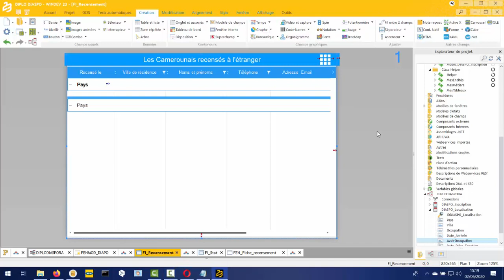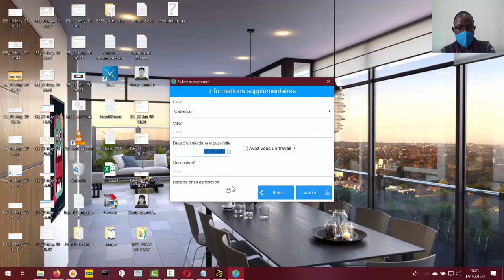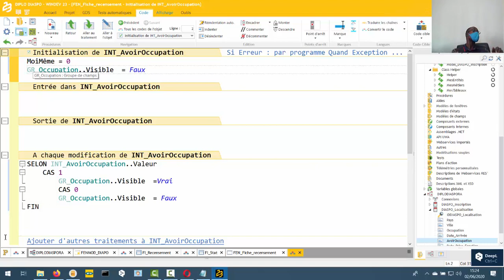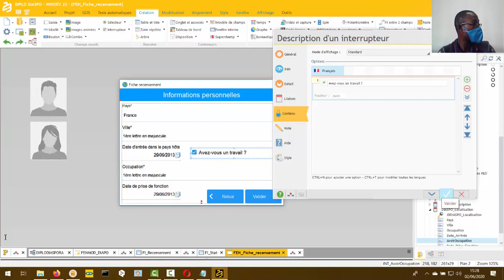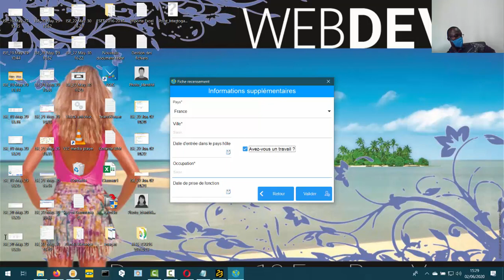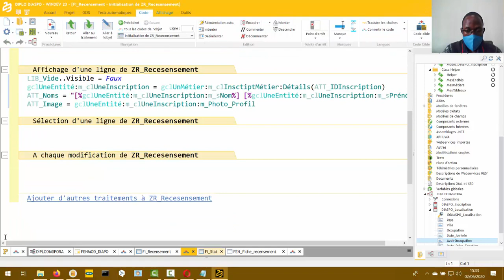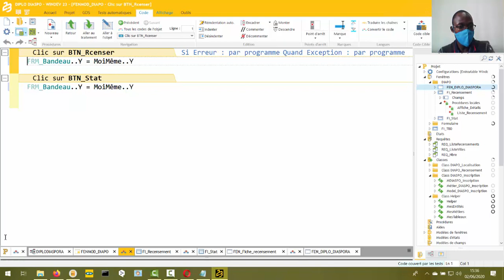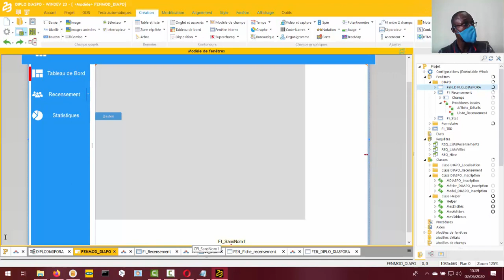MINREX ETUDE DE CAS WINDEV : Leçon 2 - DIPLO DIAPORA - Récapitulatif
Il est question dans cette vidéo de vous présenter un récapitulatif sur l'IHM
- Présenter comment créer un modèle de fenêtre
- Animer un menu principal
-  Présenter quelques champs
Je vous invite donc à suivre cette vidéo jusqu'à la fin et de plus laisser un commentaire et de liker